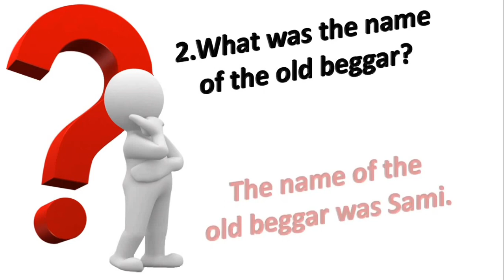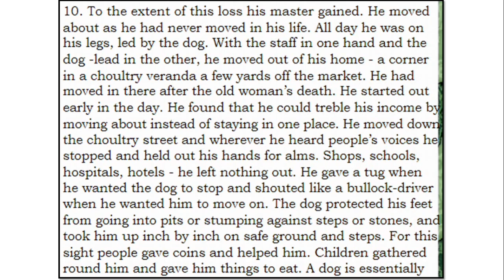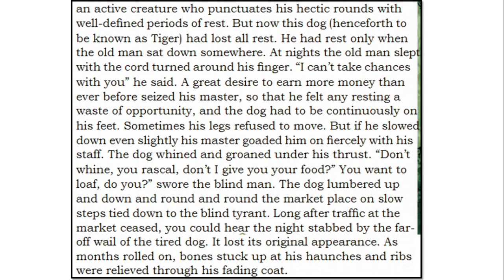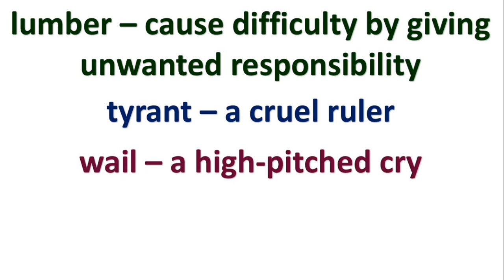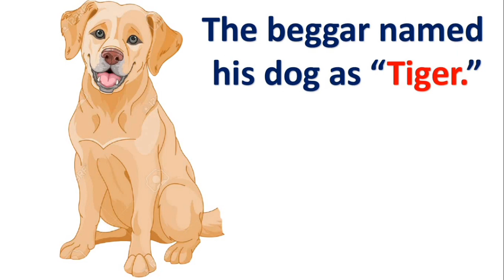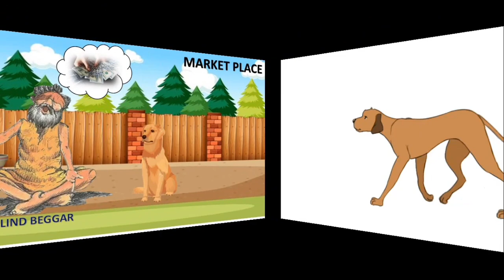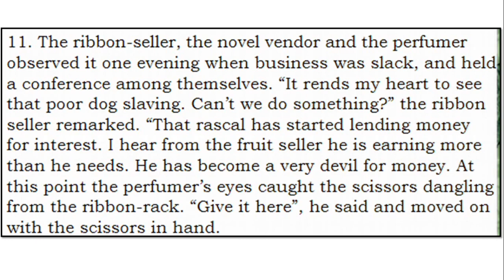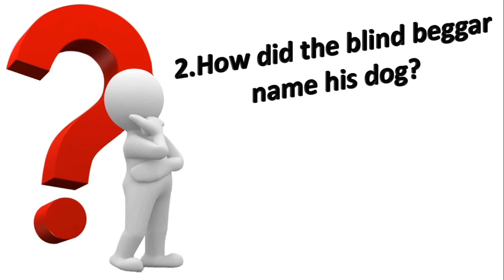svmvp Grade 7 ENGLISH - THE BLIND DOG Part - 3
The beggar's name is Sami. In some places of India, it can also be used as a local language to call someone.

Picture credit : Getty Images/iStockphoto
Picture credit : Graphics RF